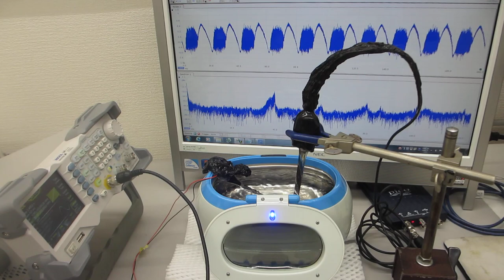メガヘルツ超音波による、超音波洗浄器の音響流制御実験（超音波システム研究所）